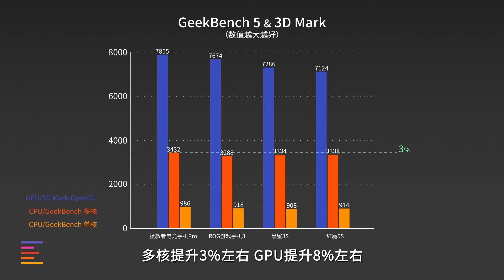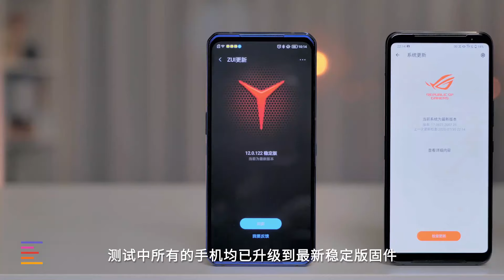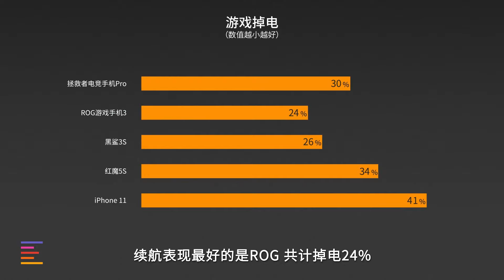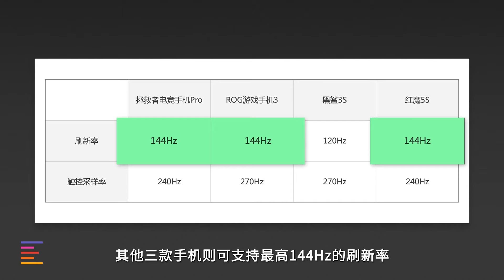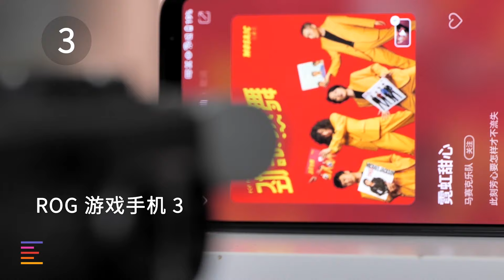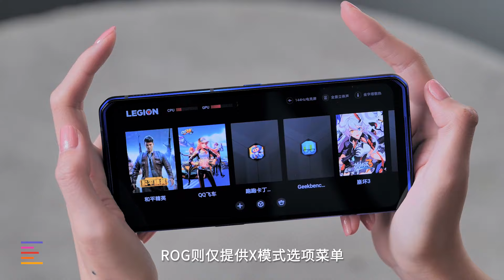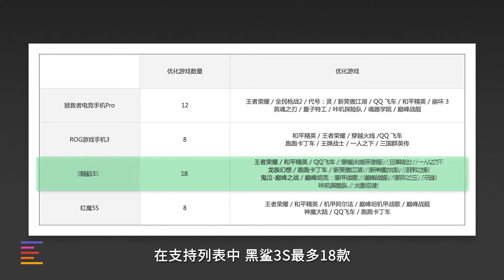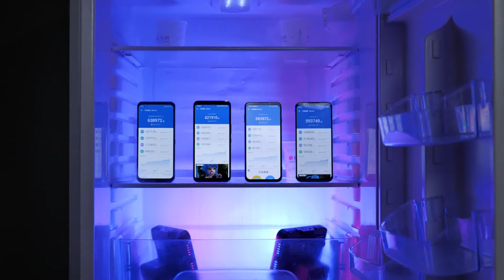拯救者、ROG、黑鲨、红魔同台竞技：谁能定义游戏手机？｜凰家评测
随着黑鲨3S的发布，又一波游戏手机与大家见面，其中有我们的老朋友黑鲨、红魔、ROG，还有新加入游戏手机战场的联想拯救者Pro，那么今天我们就让四台手机同台竞技，看看哪台才是真正的游戏机王？